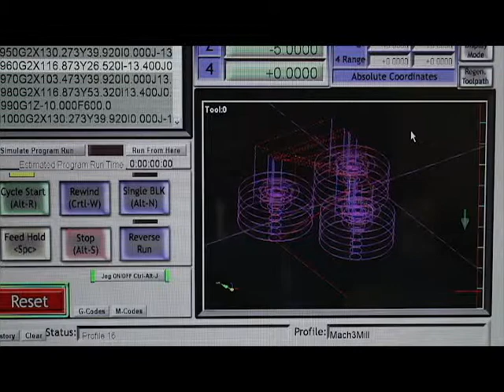Spezialanfertigung Strada EE von Pantechnicon – Custom Strada EE from Pantechnicon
Dieses Video zeigt Jacob Ellul-Blake von Pantechnicon, wie er in seiner Werkstatt in Seattle, USA ein Spezialanfertigung der La Marzocco Strada EE entstehen lässt.

Watch Jacob Ellul Blake from Pantechnicon create a custom La Marzocco Strada EE in his workshop in Seattle, USA.

Kialoa ist Importeur und Distributor von hochwertigen und marktführenden Produkten aus der Kaffeebranche. Unser Kernsortiment umfasst Produkte der Marken La Marzocco, Rocket Espresso, Etzinger, Macap, Eureka, Hario, Aram Soulcraft, Carl Henkel Brewers und vielen mehr. Ausserdem betreiben wir in Goldach ein Barista-Atelier, wo wir Baristas aus der Gastronomie und dem Privatbereich kompetent ausbilden. Auf diesem Kanal teilen wir mit euch hilfreiche Tipps zur Anwendung und Pflege von Kaffee-Equipment, Rezepte, sowie Neuigkeiten zu Produkten und unserem Unternehmen.

Kialoa is an importer and distributor of high quality and market leading products from the coffee industry. Our core product range includes brands such as La Marzocco, Rocket Espresso, Etzinger, Macap, Eureka, Hario, Aram Soulcraft, Carl Henkel Brewers and many more. In addition, we run a barista studio in Goldach, where we competently train baristas from the gastronomy and private sector. On this channel, we share with you helpful tips on the use and care of coffee equipment, recipes and news about our products and company.